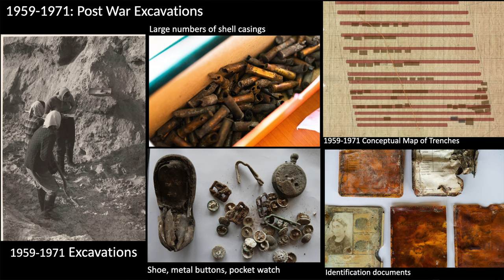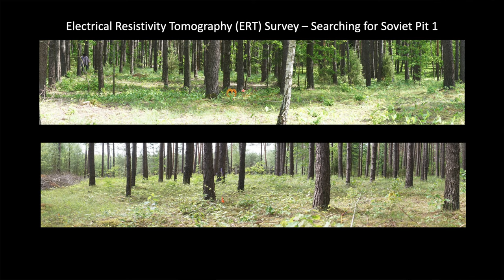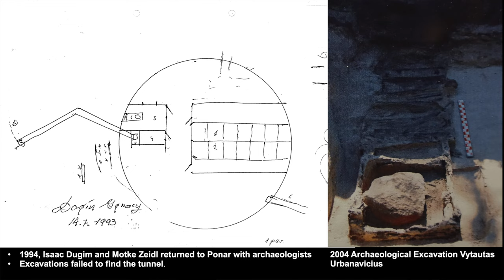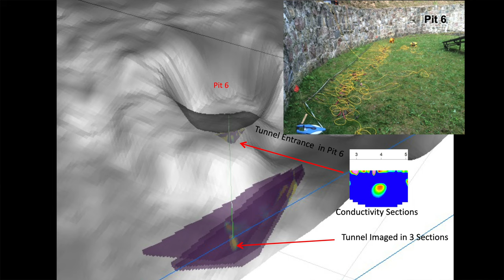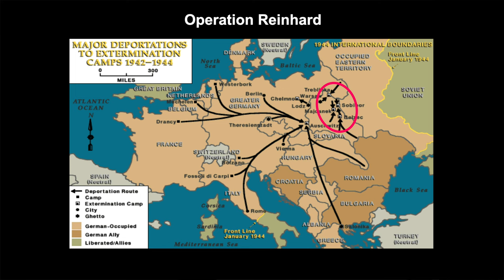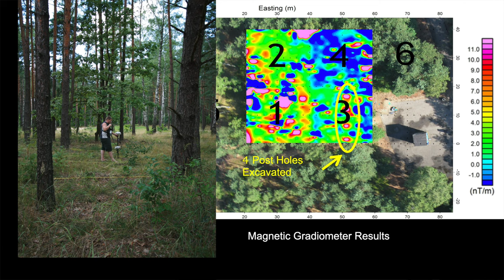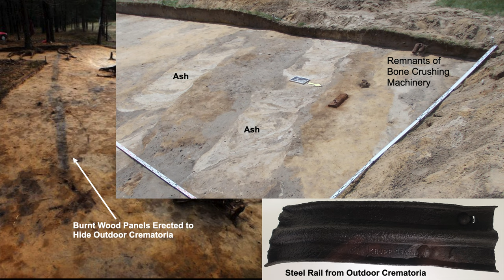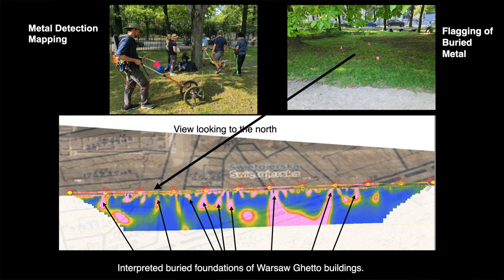Archaeology of the Holocaust - Paul Baumann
Since 2008, archaeology and geoscience has played an increasingly leading role in understanding and providing physical evidence of what transpired during the Holocaust. Paul Baumann discusses how archaeologists and geophysicists expose the killing facilities at one of the Operation Reinhard death camps.